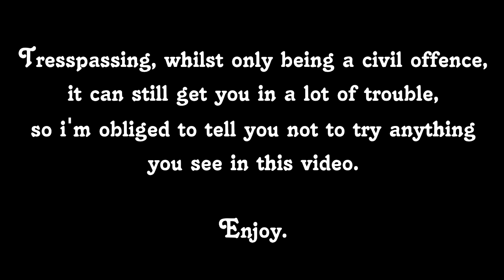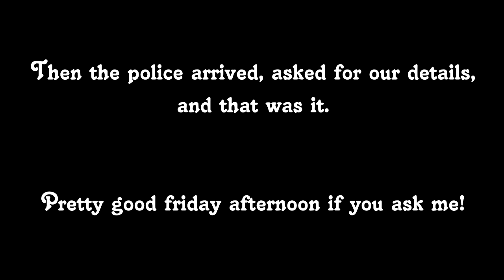Climbing Abandoned Roller Coaster 'Knightmare' (Caught by security) [Camelot Theme Park]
Climbing Abandoned Roller Coaster (Caught by security) [Camelot Theme Park].

Please do not attempt to re-create this, it is very dangerous (depending on how you define danger), illegal and also stupid as hell. I do it so you don't have to... and because i love doing it and making videos!

Song ~ Illenium x Said The Sky - Where'd U Go.